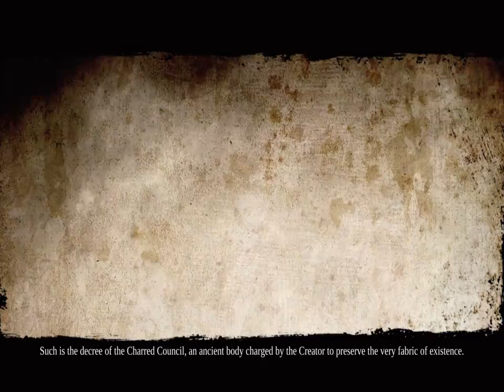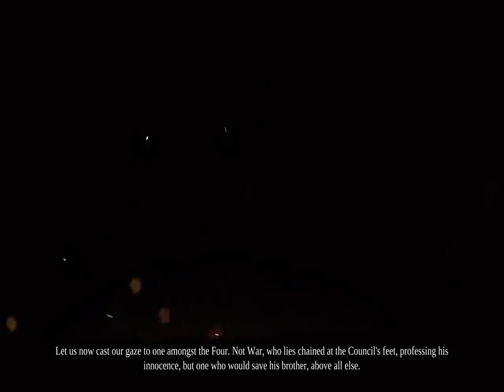FoFG plays Darksiders 2 Ep 1- Death is a good guy?